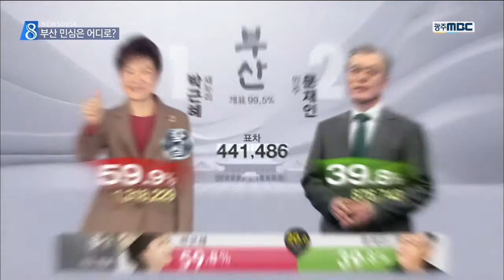[뉴스데스크]부산 민심은?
◀ＡＮＣ▶

이번 대선에선
보수의 선택이 주목을 받으면서
특히 영남의 표심이
어떻게 움직일지
관심사가 되고 있습니다.

그래서 부산의 민심은 어떤지
한번 살펴보겠습니다.

부산MBC 이만흥 기자입니다.
◀ＶＣＲ▶

지난 18대 대선에서 부산은
당시 박근혜 후보에 60%에 가까운 표를
몰아준 반면, 문재인 후보에 대한 지지율은
40%를 넘지 못했습니다.

이번 19대 대선에서는 상황이 다를 것이라는
예측이 많습니다

문재인 후보측은
부산에서 과반 이상 득표 여부가
전국적인 득표에 직결될 것으로
판단하고 있습니다.

부산 민심이 보수 텃밭에서 벗어나
새로운 정치를 원하고 있다는 분석입니다.

자유한국당 홍준표 후보가
부산에서 어느 정도의 득표율을 올릴 수 있을까
하는 부분도 관전 포인트입니다.

부산 보수세력이 건재하고, 결집하면
실제 득표율로 이어질 것이라는 예상입니다.

최대 변수는
안철수 후보의 득표율입니다.

◀조경근교수ＩＮＴ▶
"보수 40% 지지 쉽지 않을 것.."

젊은 유권자들은 청년 일자리 공약과
경제부문 공약에 관심을 나타냅니다.

tv토론을 통해 보여준 각 후보들의 역량을
어느 정도 파악했다면서, 반드시 투표를 해서
능력 있는 대통령을 뽑을 것이라고 말합니다.

◀20대 유권자ＩＮＴ▶
"청년 살리는 후보.."

중장년층 유권자도 지지하는 후보를
적극적으로 밝히며, 차기 정부에 대한
기대를 나타내고 있습니다

◀장년층 유권자ＩＮＴ▶
"바꿔야한다..."

(s/u)유권자 대부분은 마음속으로 지지할 후보를 정해놓은 듯합니다. 부산시민이 원하는 대통령은 대한민국을 살기좋은 나라로 만드는 후보입니다.

mbc news 이만흥.
◀ＥＮＤ▶